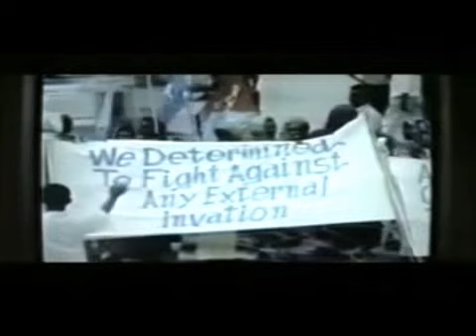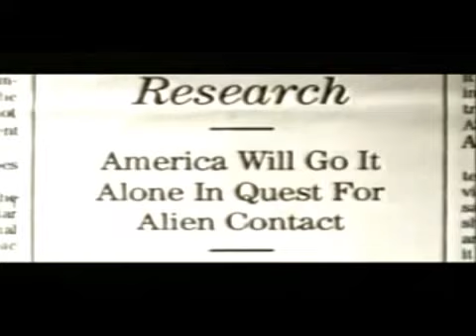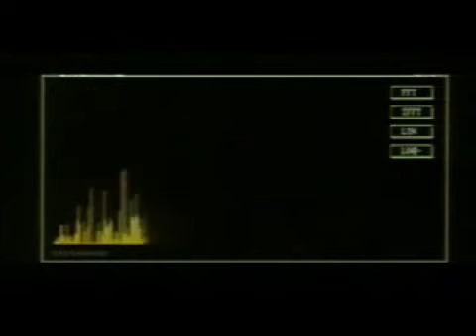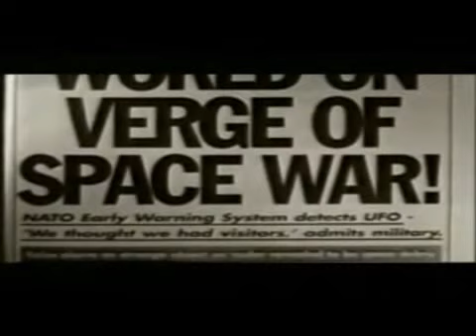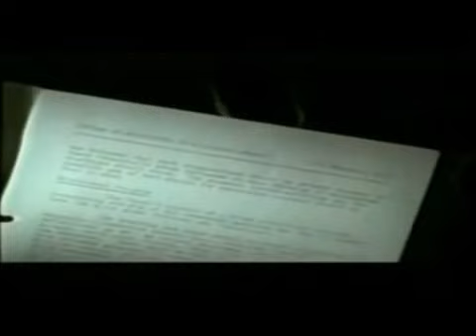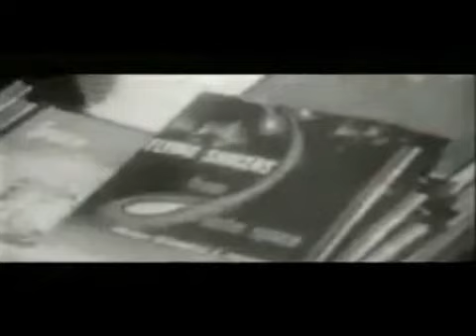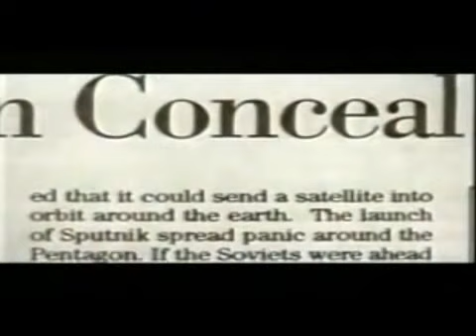Wow! Signal 📶 SETI Alien UFO Contact Documentary 1977 Arecibo Radio Message Hoax 👽 Sci-Fi Movie 2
SETI, Message From Space, Wow, UFO Signals, Alien, Contact, Documentary

UFOs AND SETI RESEARCH: THE ALIEN CONNECTION

Coast to Coast Alien Encounters

NASA: We will find alien life within 20 years

Alien Races - Over 82 Species On Earth!

The Alien Wow Signal, 72 sec, at 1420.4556 MHz, New View! Aug 1977, UFO Sighting News.

LEAKED: Best Ever Alien Evidence Released?

Friday Aug. 15, 2014
Arecibo Project & Psychic Attacks

Joshua P. Warren reports on his Arecibo Project, sending a message from George Noory into space, in tandem with the 37th anniversary of the mysterious 'WOW' signal received by SETI.

UFO Alert! сигнал нло
George Noory's message

Greetings, Our Visitors from Afar,

I am George Noory, host of Coast to Coast AM, and friendly ambassador for millions of Earth beings.

on this date, in Earth time, on August 15, 1977, you attempted to send a message to us. We are now proud to acknowledge that message and respond.

I represent those who want to rise above the challenges of our civilizations and enjoy the cosmos in mutual exploration. I speak on behalf of Earth beings who believe the time has come for our people to connect with your people in order to learn and live in harmony.

Wow! Signal 📶 SETI Alien UFO Contact Documentary 1977 Arecibo Radio Message Hoax 👽 Sci-Fi Movie YouTube Playlist

SETI Documentary - WOW Signal Documentary
There's no way for us to know what exactly caused the Wow Signal!  Proof of Extraterrestrial life?

SETI Wow Signal - Coast to Coast AM Tonight 37th Anniversary!

Alien Contact
Logically, the conclusion that must be drawn is that the Wow Signal very likely originated in deep space, but if it did then it was either a completely unknown astronomical phenomenon, or an intercepted Alien broadcast!

WOW SETI - Alien Civilizations Documentary
For now, the Wow Signal remains as nothing more than a vague but enthralling hint that there may be more things lurking out there in this galaxy of ours than we currently know of.

Alien Message
This puts the source of the signal somewhere in the constellation of Sagittarius. There are a handful of nearby stars, but it's impossible to tell precisely where the signal originated.

SETI Contact - WOW Signal Decoded
This signal was very sharp, transmitting at only a single frequency.  The Wow Signal shows only one very specific frequency at approximately 1420 MHz.

SETI Alien Message - The WOW Signal
1420 MHz, also known as the hydrogen line, is a frequency internationally banned from use by terrestrial radio signals because of its use in radio astronomy.  Astronomically, it's usually emitted by neutral hydrogen atoms in interstellar space.

Wow Signal 1977
The signal's intensity was observed to rise and fall over a period of 72 seconds, consistent with the rotation of Earth, and a single source tracking across the sky, through the Big Ear telescope's view.  Impossible for Earth-bound objects to match it.

SETI Makes Alien Contact - Alien Signal
Nicknamed the Wow Signal, this was a brief burst of radio waves detected by astronomer Jerry Ehman who was working on a SETI project at the Big Ear radio telescope, Ohio. The signal was, in fact, so remarkable that Ehman circled it on the computer printout, writing "Wow!" in the margin.

WOW Signal YouTube
SETI Message 1974